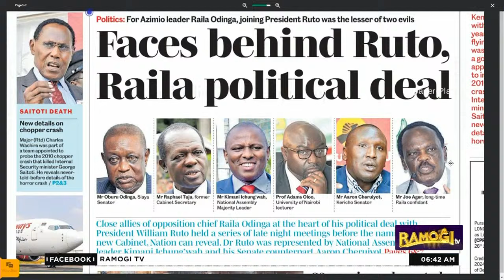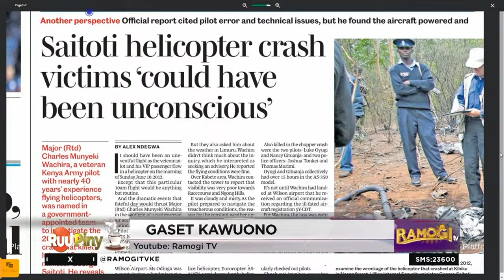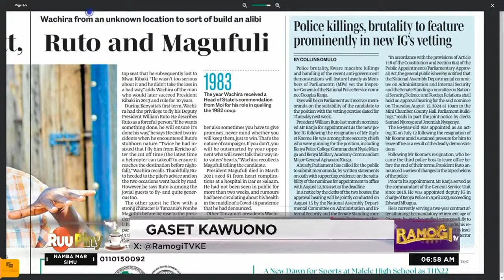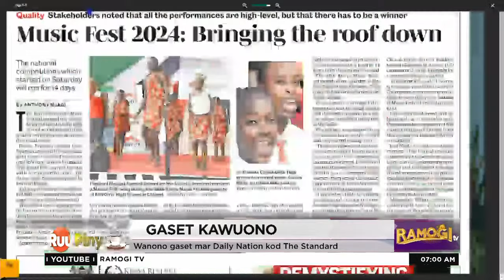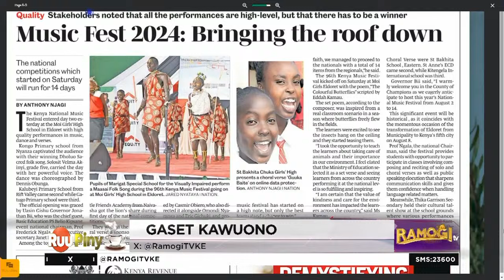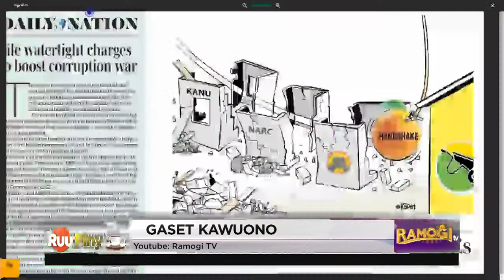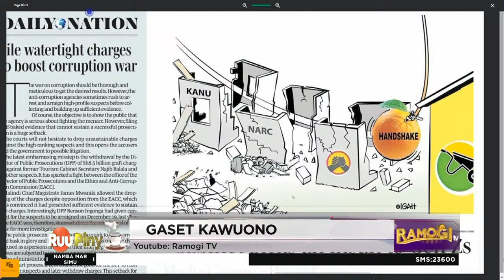Nonro Mar Gaset | 05/08/2024